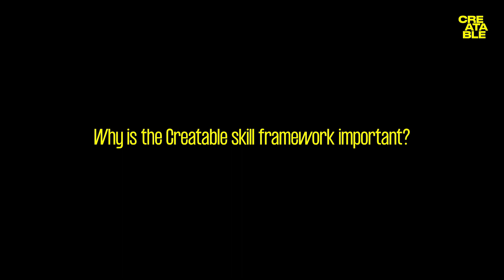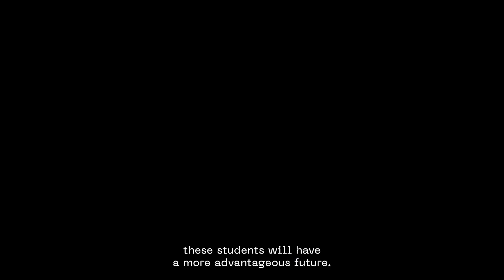Creatable In Your School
Creatable empowers teachers to transform the way they prepare students for the future. To explore our entire professional development course library